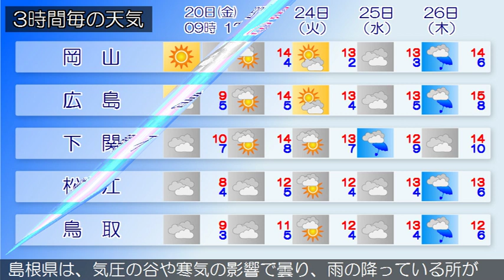2019/12/20 中国地方の天気予報 朝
中国地方は、気圧の谷や寒気の影響で曇り、雨の降っている所があります。２０日の広島県は、南部では高気圧に覆われて概ね晴れますが、北部では寒気や湿った空気の影響で曇るでしょう。岡山県は、２０日は、高気圧に覆われて、南部では概ね晴れますが、北部では寒気や湿った空気の影響で曇り、午前中は雨の降る所があるでしょう。山口県は、２０日は、高気圧に覆われて概ね晴れですが、気圧の谷や湿った空気の影響により次第に曇りとなるでしょう。鳥取県は、気圧の谷や寒気の影響で曇り、雨の降っている所があります。島根県は、気圧の谷や寒気の影響で曇り、雨の降っている所があります。